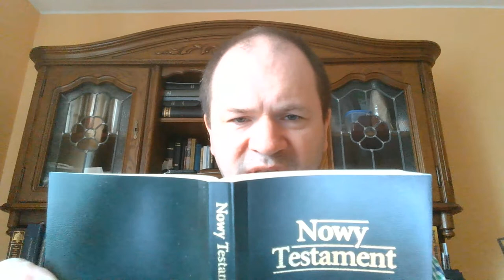Kaznodzieja starej szkoły. Kim jest kaznodzieja starej szkoły?